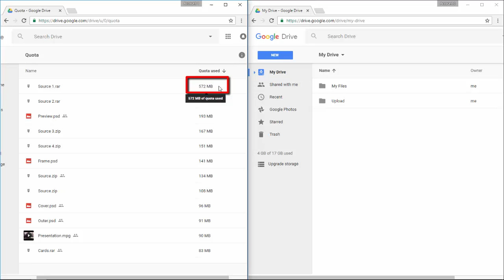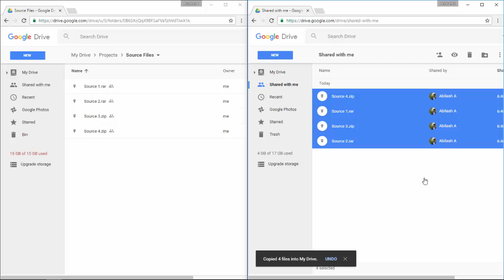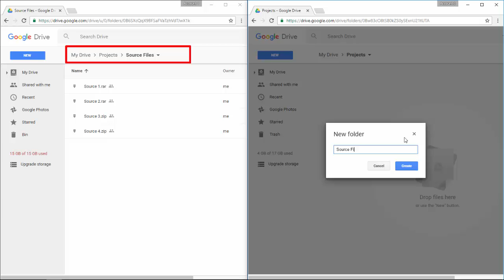Transfer files from one Google Drive account to another , without download or upload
If you have used the entire 15 GB space in your primary Google account and looking to transfer some huge files to your secondary Google drive account. Here's a quick guide to move files without the regular download-upload process.

Note: You cannot make a copy of a folder. "Make a Copy" is only available to files, not folders.